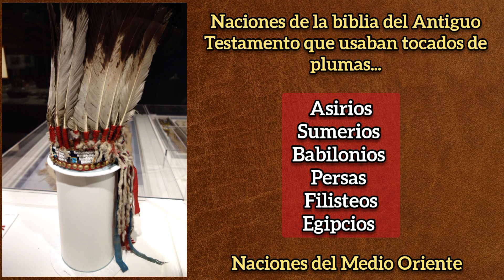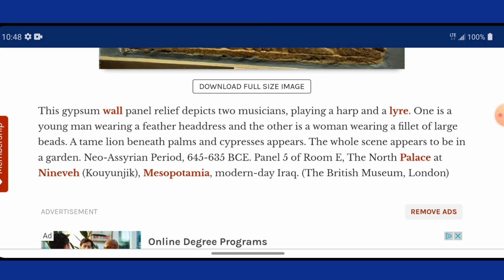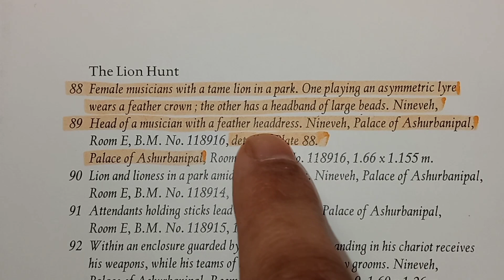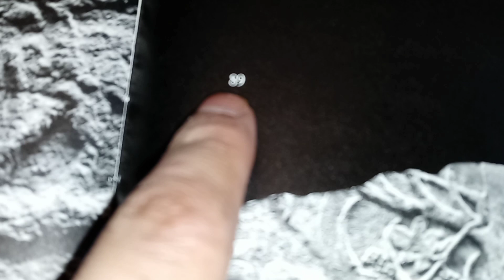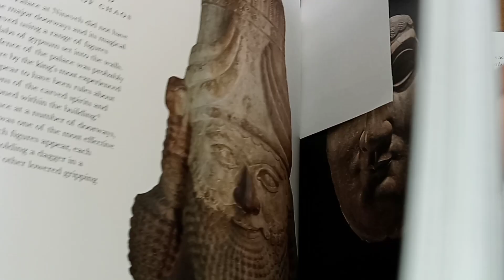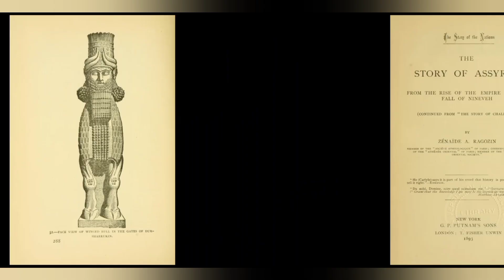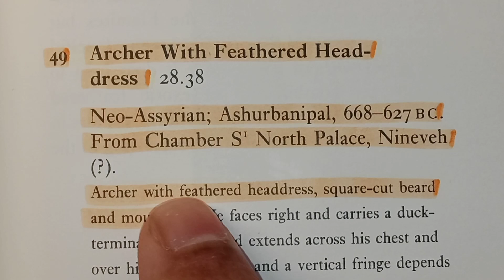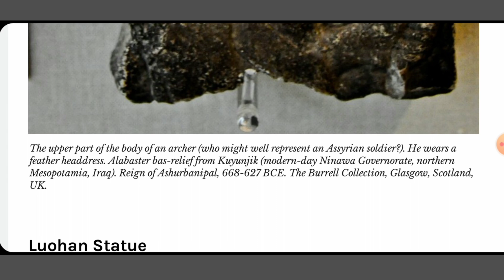El tocado de plumas parte #1. Los Asirios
Asirios con tocados de plumas

Sculptures from the north palace of Ashurbanipal at Nineveh (668-627 BC)

Lamina XIV (14)
Pate XIV (14)

The Story of Assyria

Arquero Asirio con tocado de plumas